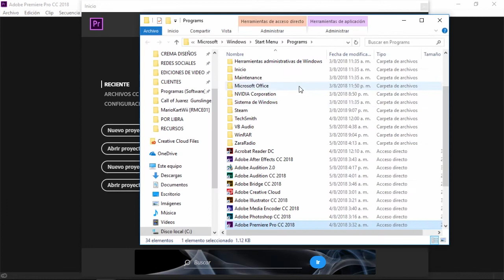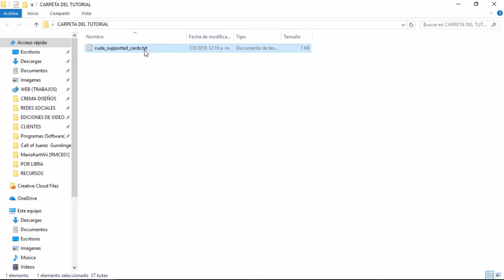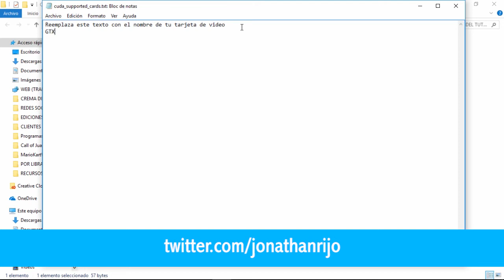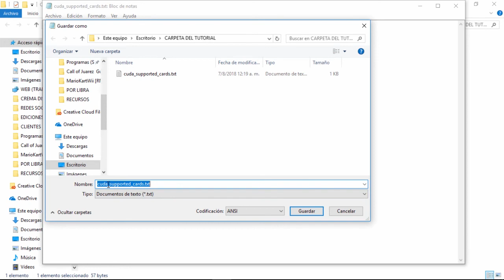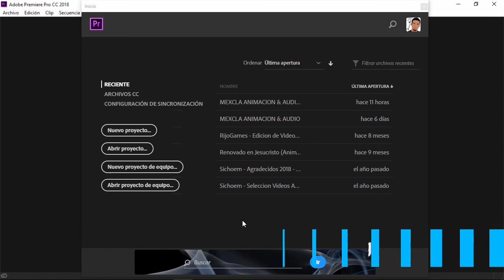COMO HABILITAR o ACTIVAR cualquier TARJETA DE VIDEO en Adobe PREMIERE - [2022] 👍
En este tutorial te enseño como COMO HABILITAR o ACTIVAR cualquier TARJETA DE VIDEO en Adobe PREMIERE - [2022].

SINO FUNCIONA EL ENLACE DE ARRIBA, USA EL SIGUIENTE ENLACE

COMPONENTES DE MI PC - DESDE AMAZON
Case o Gabinete
Memoria Ram
Tarjeta de Video